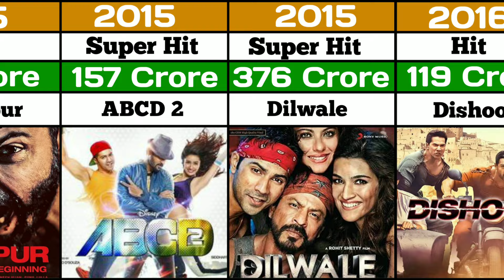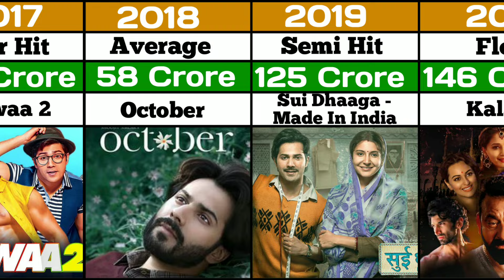Varun Dhawan Hit And Flop Movie List 2024